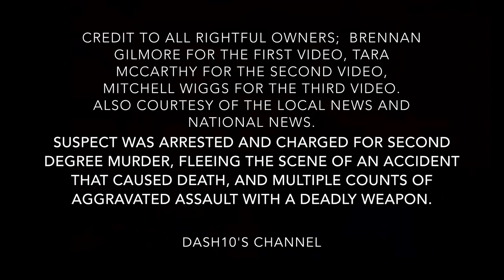Compilation: Different angles of Dodge Challenger RUNNING PROTESTERS OVER in Charlottesville, VA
The following are three different angles of the Dodge Challenger ramming into a crowd of counter protesters at the white nationalists protest in Charlottesville, Virgina. The driver was identified as twenty year old James Alex Field Jr. and has various charges against him, including; Second degree murder, fleeing from the scene of an accident causing death, and multiple counts of aggravated assault with a deadly weapon. He is currently in the county jail. This case is currently being investigated as an act of domestic terrorism.
The white nationalists were protesting the removal of a General Lee statue in the city. Shortly after, counter protesters came and started to protest against them. Many people from both sides started to exchange verbal insults and threats, then items started flying and chemicals were sprayed (mostly pepper spray). Some even used aerosol cans to make homemade flame throwers. Police armed with riot gear went in to control the situation. Virgina was in a state of emergency due to the riots.
In the car accident, one woman was killed, she was identified as thirty-two year old Heather Heyer. Twenty-six others were injured. A total of three vehicles were involved in the accident. Courtesy of local and national news, Mitchell Wiggs, Tara McCarthy, and Brennan Gilmore for the videos and information.